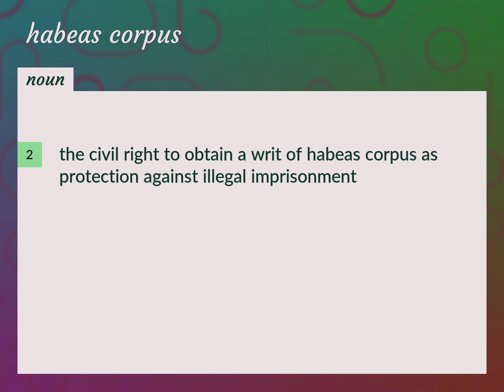Habeas corpus | meaning of Habeas corpus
What is HABEAS CORPUS meaning?